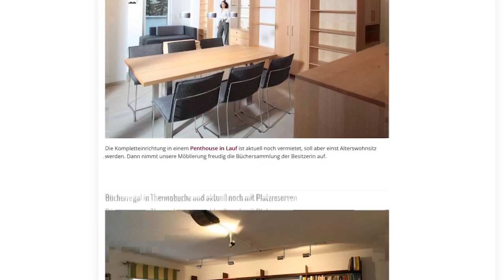Möbel für Bücher auf unserer Homepage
Hier ist die Seite mit allen Bibliotheken und Büchermöbeln zu finden